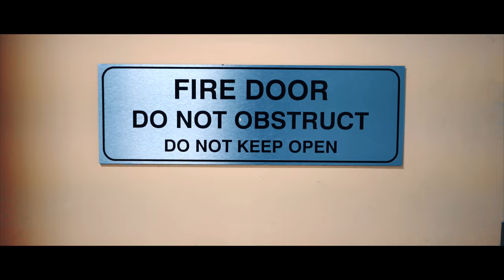White Knight; GT-R R35 | 4K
Plenty of attention to details has been placed on Mark's R35 GT-R. It's not as outrageous as most Nissan GT-R's you see, that wasn't the owners goal. The closer you look at this GT-R, the more you notice and fall deeper in love.

Equipment Used:

- Recording Monitor

Owner: @arkmae

Owners Comments:

Special thanks to the people who helped with this build in one way or another:

Garage 88 Australia, Insight Motorsports, JustJap Auto Imports, Heasmans Steering, Hypertune, THE-LOWDOWN, Sheptrans, AMS and Leading Edge Detailing.

Extra special thanks to my wife Vanessa for putting up with me during the build of the car!

GENESIS - ETHEREAL  (w/MEMPHIS. & ÆSTRAL)